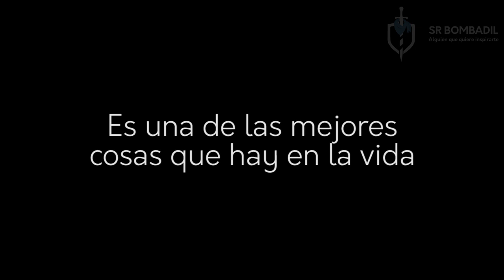"La amistad nos demuestra que no somos suficientes" - Dr. Eduardo Segura